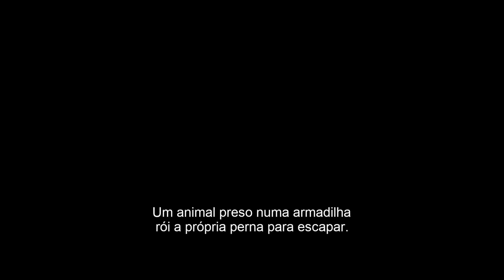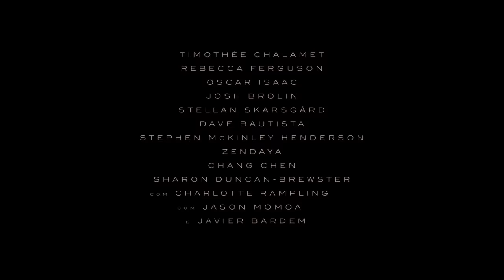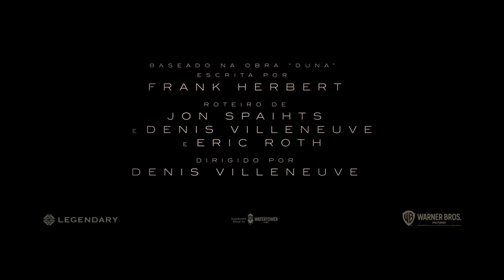Duna | Trailer Legendado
Confira o novo trailer de Duna